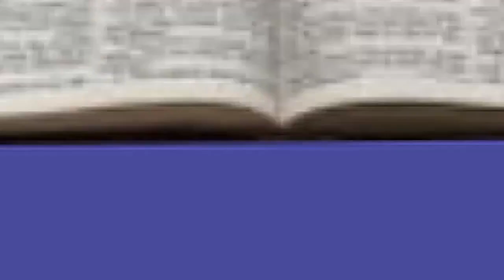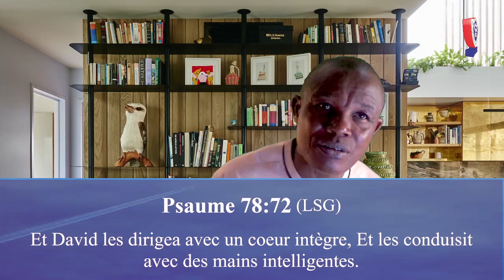L'ÉCRD-DÉC-REVUE DE L’ÉCOLE DU DIMANCHE DES JEUNES ADULTES ET DES JEUNES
-L'ÉGLISE CHRÉTIENNE RACHETÉE DE DIEU (L'ÉCRD)
-DIRECTION DE L'ÉDUCATION CHRÉTIENNE (DÉC)
-REVUE DE L’ÉCOLE DU DIMANCHE DES JEUNES ADULTES ET DES JEUNES
-LEÇON 16  DU DIMANCHE 18 DÉCEMBRE 2022
LE LEADERSHIP : LE SENS ET LES THÉORIES ÉDITION 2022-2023,
-PAR PASTEUR PAUL EZEKIEL.
-AIDEZ-NOUS À TOUCHER PLUS D'ENSEIGNANTS ET D'ÉLÈVES CETTE ANNÉE
-MERCI ET QUE DIEU VOUS BÉNISSE AU NOM DE JÉSUS. AMEN.